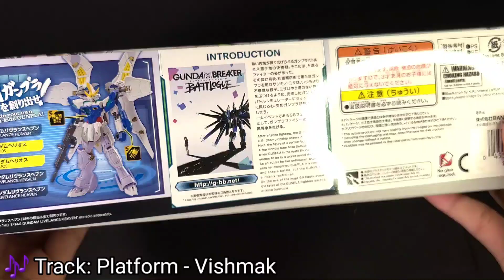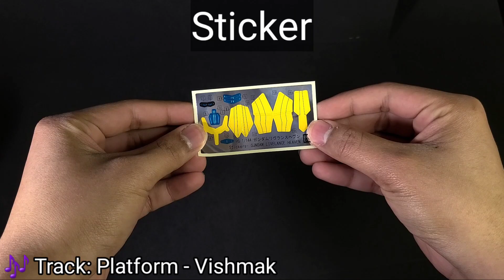BUILD AND CHILL: GUNDAM LIVELANCE HEAVEN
Video này speed build con hàng Hg Gundam Livelance Heaven đến từ series Gundam Breaker Battlelogue
This is a video where I speed build the Hg Gundam Livelance Heaven come from series Gundam Breakers Battlelogue
Hy  vọng mọi người thấy thích video này và đừng quên để lại like, share cũng như là bấm nút đăng ký để ủng hộ mình làm thêm nhiều video mới chất lượng hơn nhá.

Title: Platform by Vishmak
Genre and Mood: Hip Hop & Rap + Bright
Donate cho tui qua Paypal để được xem tui lắc đít nhiều hơn